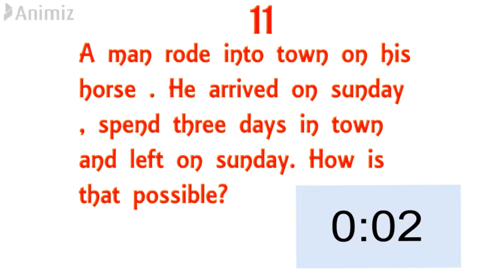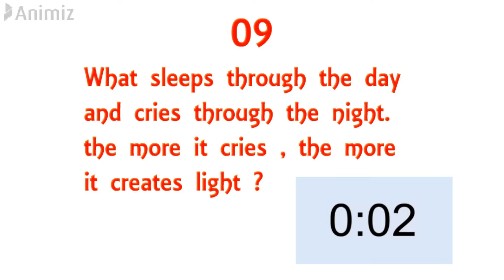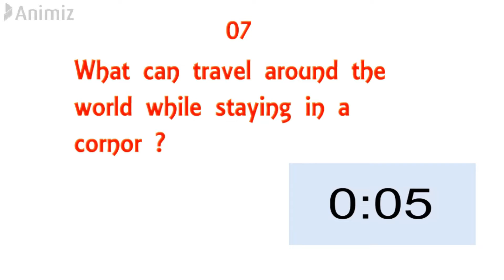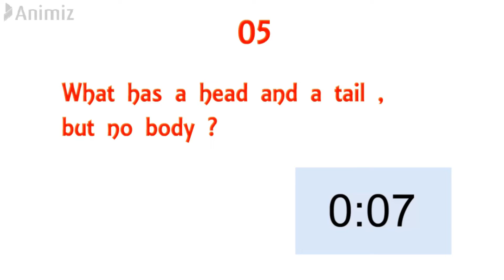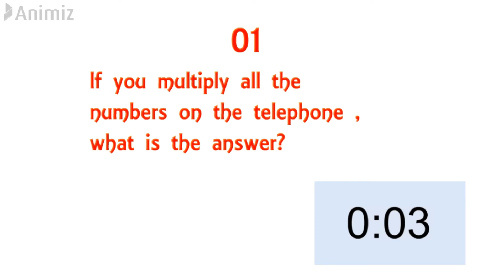puzzle DP1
WATCH AND ENJOY THE VIDEO. THIS VIDEO IS FOR EDUCATIONAL AND ENTERTAINMENT PURPOSE. YOU WILL FIND USEFUL QUIZ AND ANSWERS TO DEVELOP YOUR GENERAL KNOWLEDGE WHEN YOU ARE PREPARING FOR CIVIL EXAMS AND OTHER PUBLIC EXAMS .